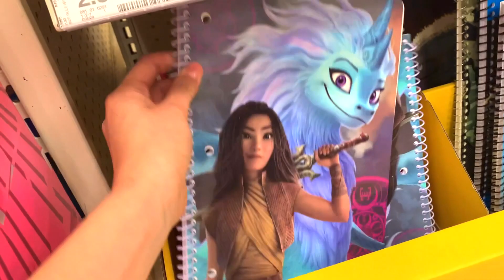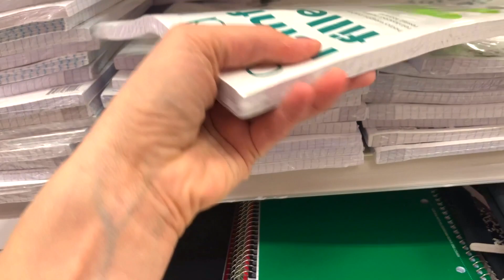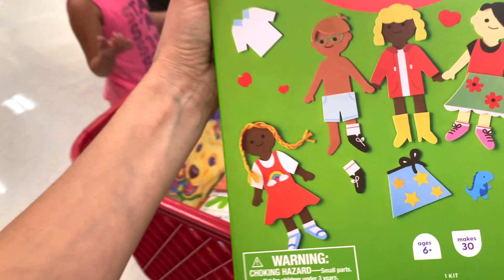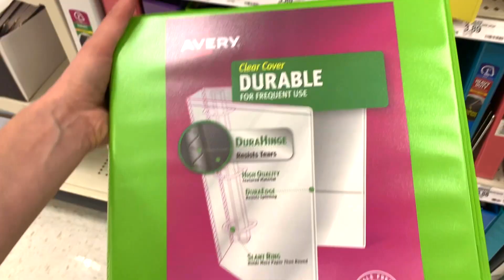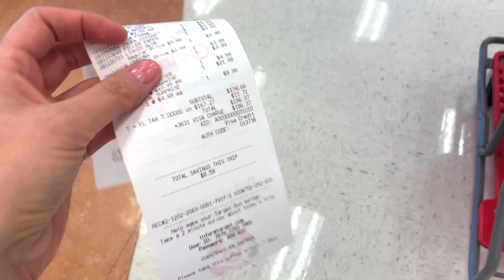США Влог Закупка к Школе с Машей Back to School 2021 Бэк ту скул в Америке Большая семья в США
США Влог Закупка к Школе с Машей Back to School Большая семья в США /USA Vlog/

Канал Вовы:
ЧЁ ПО ЧЁМ В США